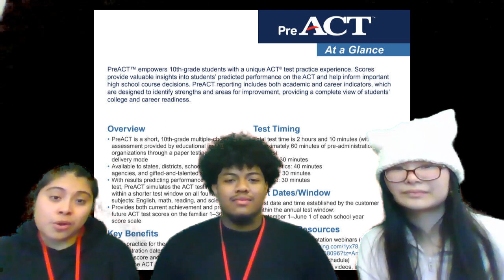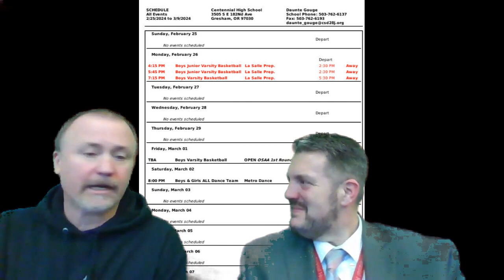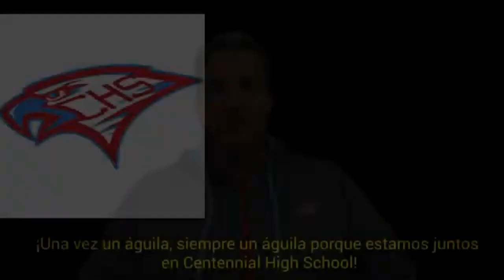CHS Vlog 2-24-24